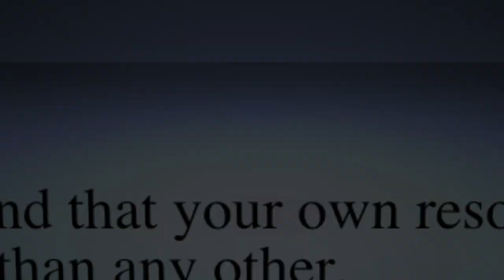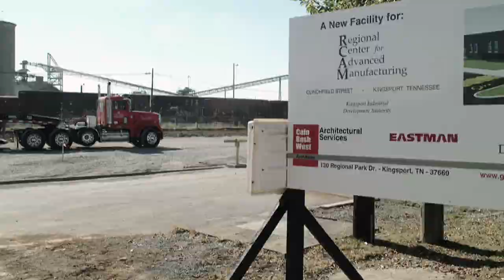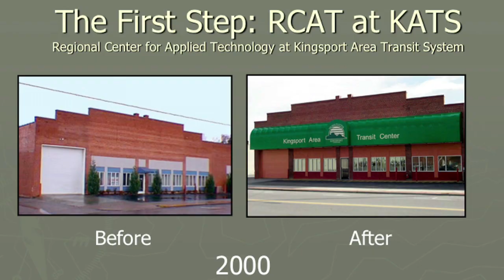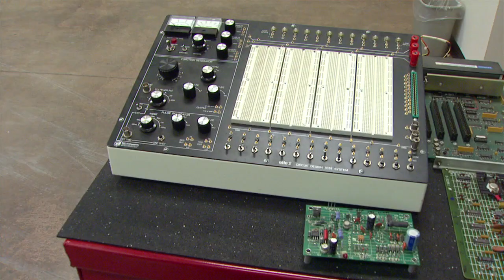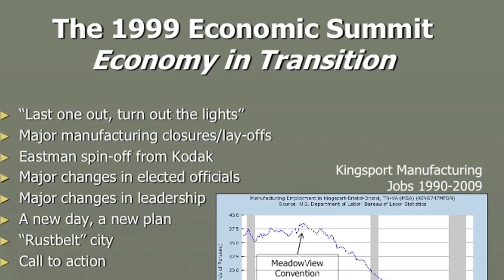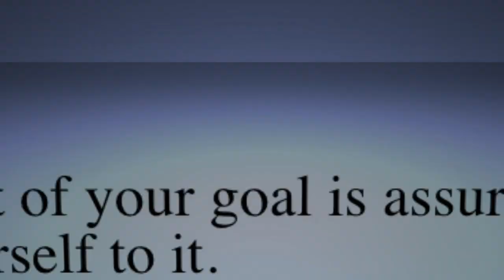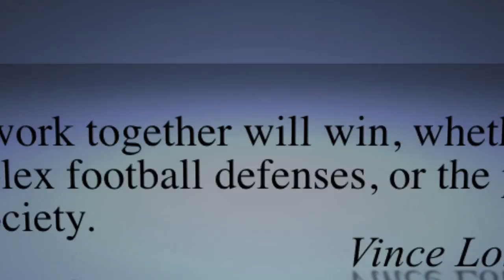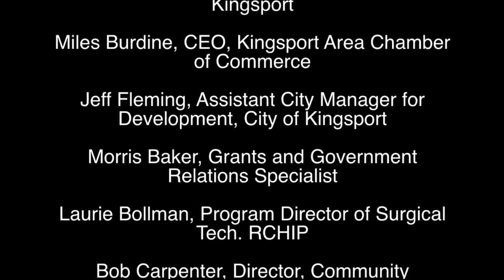Dreams Do Come True YouTube sharing copy